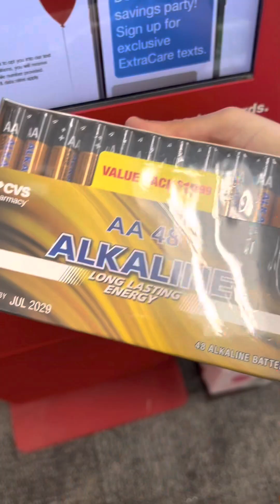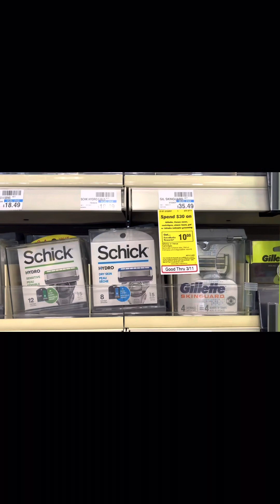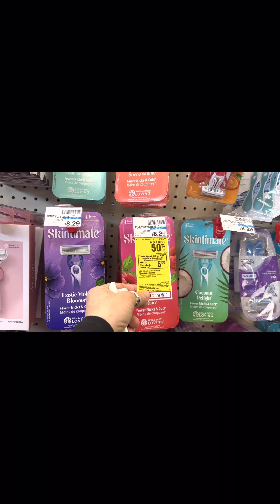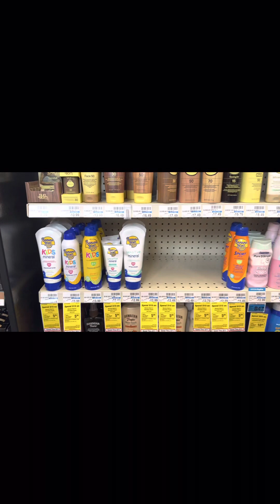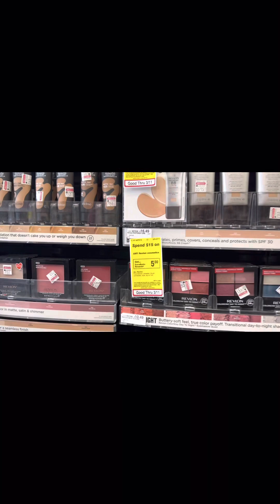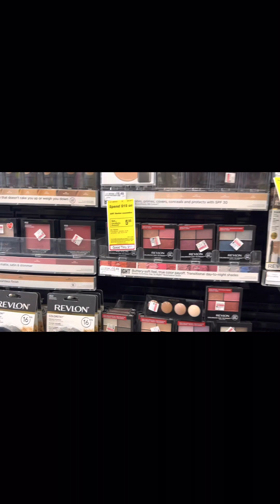QUIEN DIJO YOOOO🤗BATERIAS 70%🏃🔥